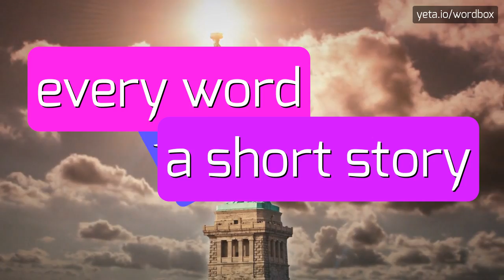TADENA - HOW TO PRONOUNCE IT!?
Watch how to say and pronounce "tadena"!